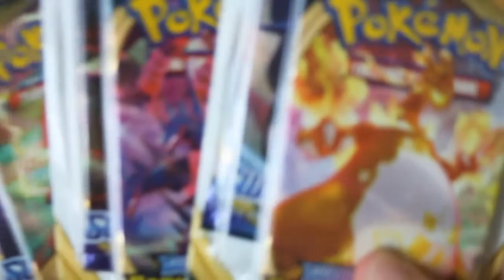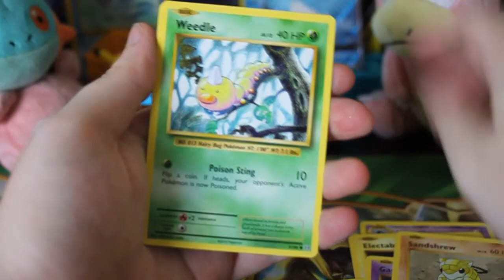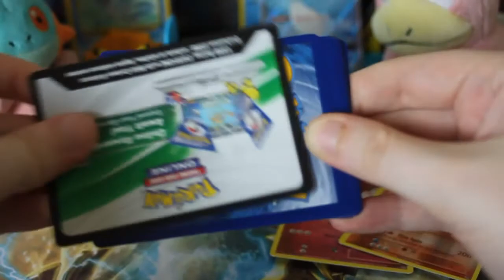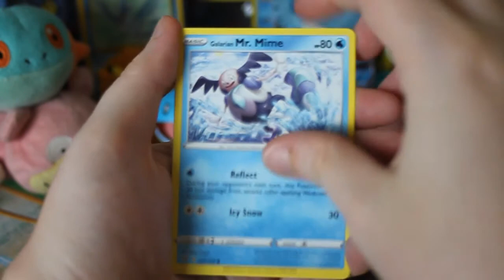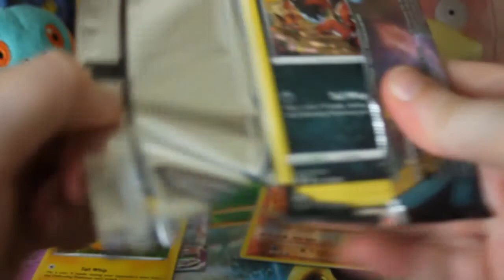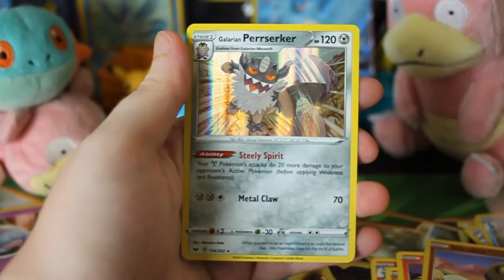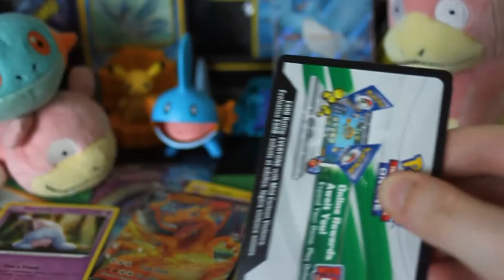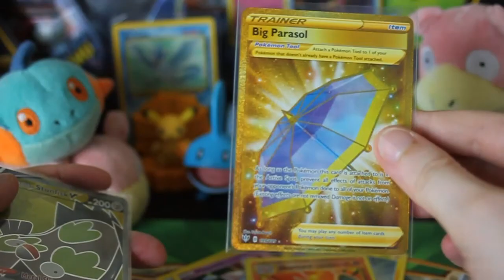Opening More Darkness Ablaze Products | Channel Future??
Unboxing my second True Steel Premium Collection, the single-pack Darkness Ablaze blisters for the first time, and then a few more SWSH/DAB bonus packs! While I lowkey ramble on about what I'd like to do with the channel, etc.